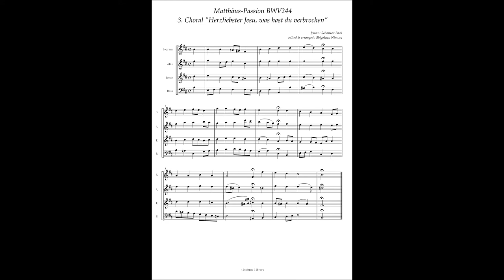J.S. Bach, Matthäus-Passion BWV244, 3. Choral "Herzliebster Jesu, was hast du verbrochen"